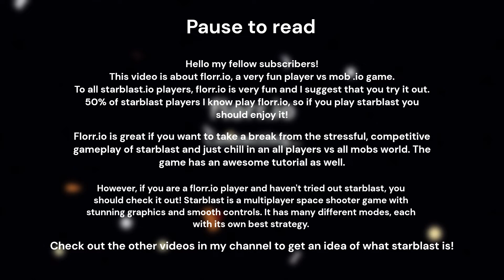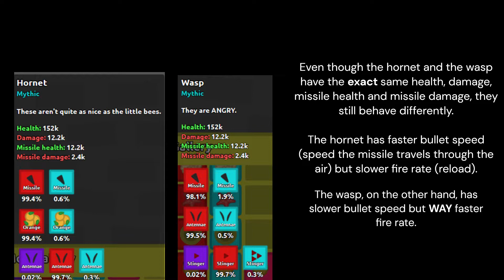Florr.io - introducing prediction dodging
This video is about florr.io, a game made by the same developers of diep.io
I found the best strategy to combat projectile mobs for noobs.